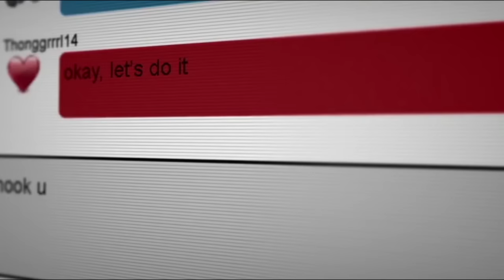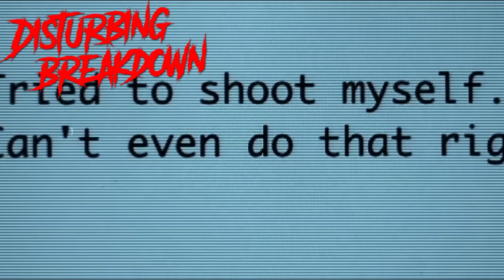Hard Candy (2005) | DISTURBING BREAKDOWN *RECAP*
Welcome to Disturbing Breakdowns, a series where we breakdown or recap and explain some of the most disturbed, disgusting, and horrific films ever released. Today we breakdown Hard Candy, a film about the justice served against a pedophile from an unlikely opponent.